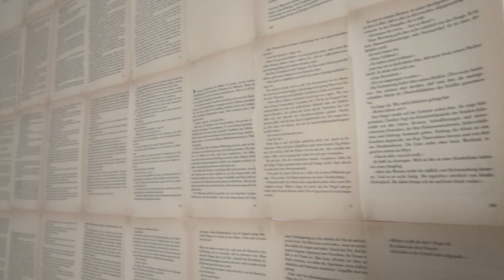Read With Me | 30 minutes of cozy reading & relaxing piano music | Reading Motivation ☕✨📚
Hey Friends! Macht euch eine warme Tasse Tee, zündet ein paar Kerzen ein und macht es euch mit einem Buch gemütlich. Ich hoffe, dieses kleine 'Read with me' Video mit cozy Klaviermusik verschafft euch ein bisschen Zeit für euch und Entspannung im Alltag & motiviert euch zum lesen :) Vielleicht stößt ihr ja bei unseren gemeinsamen Reading Sessions auf ein neues Lieblingsbuch 💙

Mein Kanal dreht sich um all die Dinge, die mich beschäftigen, inspirieren, bewegen: Bücher, Schreiben, Kreativität und Lifestyle. Wenn du Lust hast, begleite mich auf diesem Weg - und lass uns uns gegenseitig inspirieren. Ich freu mich drauf!

xxx Joana